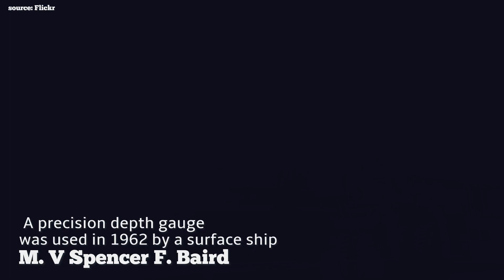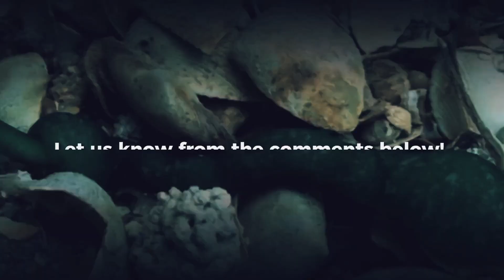Scientists UNVEILS The Secrets Of Mariana Trench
Mariana Trench is in the Western Pacific Ocean. It is named Mariana Trench because it is close to the Mariana Islands located on the eastern side of the Philippines, the west-southwest side of Hawaii, the northern side of New Guinea, and the south-southeast of Japan.

It is currently the deepest oceanic trench known on Earth. It is shaped like a crescent with a depth of 10,984 meters, and its floor is named Challenger Deep. To understand how deep it is, if Mount Everest is placed into the Mariana Trench, the mountain peak will be underwater, and there will still be over 2 kilometers of space before reaching the water's surface.

Mariana Trench has an extreme environment of darkness, immense pressure, and a ton of animals with unbelievable features that have allowed them to adapt to these environments. The Mariana Trench remains one of the most mysterious places on Earth, and we learn more about it daily.

In this exclusive video, we take a look at the Mariana Trench – the deepest part of the ocean – and reveal the secrets that scientists are still trying to unlock!

Ever wondered what's happening on the deep ocean floor? In this video, we take a look at the Mariana Trench – the deepest part of the ocean – and explore the secrets that scientists are still trying to unlock. From lost cities to deep sea creatures, this video is a fascinating look at what's happening down at the bottom of the ocean!

In today's video, we look at Scientist Reveal UNBELIEVABLE Discoveries On The Mariana Trench!

We will explore everything about SpaceX, NASA, China & Russia's space involvement in the space race, inhabitable and weird planets, space discoveries through the James Webb Telescope, the distant cosmos, alien civilization, Voyager, Hubble, Artemis, DART Mission, and more!

Inspired by Tech Space, Future Unity, Futurity, Kosmo, Space Rumor, Future Space, The Space Wind, and History of the Universe.

future genesis,mariana trench,challenger deep,mariana trench documentary,sea creatures in the deepest part of the ocean,Scientist Reveal UNBELIEVABLE Discoveries On The Mariana Trench!,terrifying sea creatures that actually exist,earth facts,oceanography,deepest ocean exploration,ocean facts,oceans of the world,deepest sea creatures,weirdest sea creatures caught on camera,sea creatures caught on camera,terrifying fish